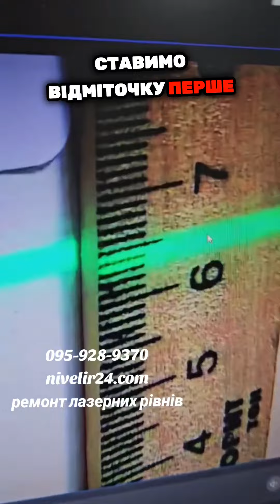Виявлення та виправлення похибок на новому рівні!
🛠️ **Виявлення та виправлення похибок у калібруванні** 🛠️

У цьому відео ми показуємо, як на новому рівні калібрування виявлено значну похибку у вимірах. Перевіряючи різні положення мишки, ми знайшли серйозні проблеми з точністю, що є абсолютно недопустимим для такого рівня точності. Хоча рівень калібрування є новим і чистим, це підкреслює важливість ретельної перевірки та налаштування всіх параметрів перед подальшою роботою з обладнанням. Дивіться, як ми працюємо над вирішенням цієї проблеми!